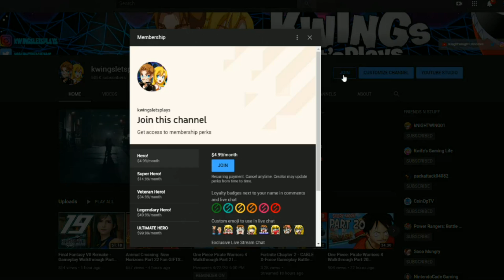Transformers Battlegrounds Walkthrough Part 3 Windblade Defend Central CITY! (Nintendo Switch)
Transformers Battlegrounds Gameplay Walkthrough Part 3 Nintendo Switch! Transformers Battlegrounds is based on the TRANSFORMERS CYBERVERSE Animated Series. TF BATTLEGROUNDS Switch Game was provided by our Friends Outright Games & Hasbro for Review, Walkthrough & Showcase purposes.

BUMBLEBEE and the Autobots have a new commander – you. Assemble your squad and roll out for battle against the Decepticons... and team up in local multiplayer!
With Earth under invasion and MEGATRON, leader of the Decepticons close to capturing The Allspark, BUMBLEBEE and the Autobots need a new commander to help them restore peace to the universe – you!

Assemble your squad and roll out, for a turn-based tactical war that will rage from Central City to Cybertron itself. You’ll need both strength and strategy to outwit the fiendish Decepticons. Choose the TRANSFORMERS characters and their abilities to dominate the battle ahead, with OPTIMUS PRIME, GRIMLOCK and more ready to join the fight. Use each environment to your advantage, taking cover in desert sandstorms, avoiding Cyberton’s Energon storms, and battling your foes in city streets. And fill up your Energon meter to unleash powerful Ultimate Abilities that crush the fiercest enemies. With intuitive controls and three difficulty settings, the size of the challenge ahead is up to you.

Then team up together in local multiplayer and put your strategic skills to the test in games like Capture the Flag, Horde, Last Stand and more. It’s the strategy action game TRANSFORMERS fans have waited an eternity for!